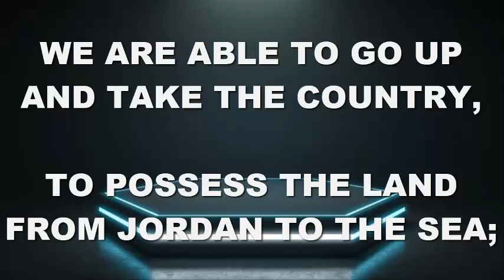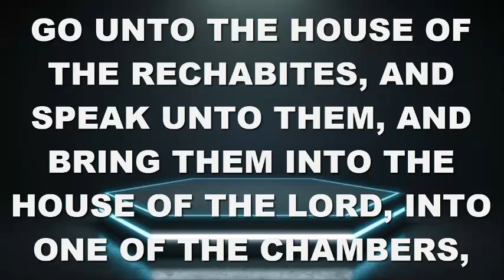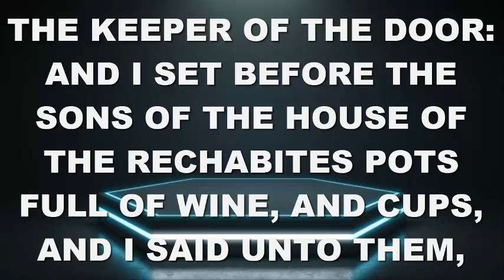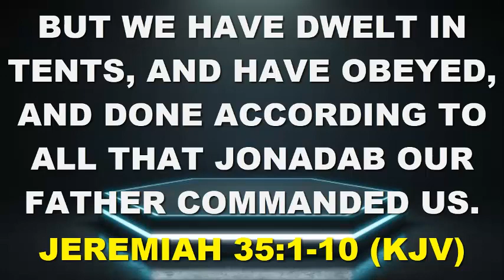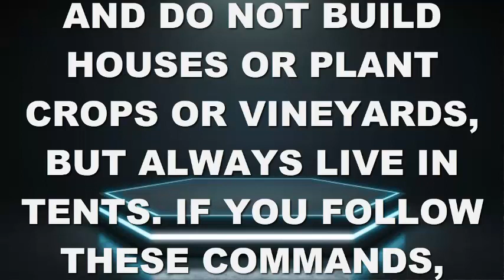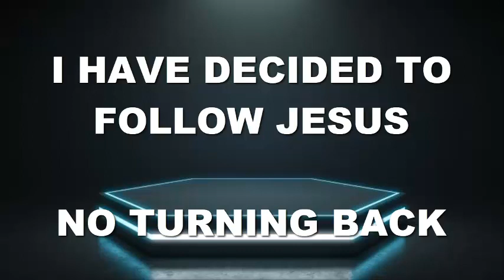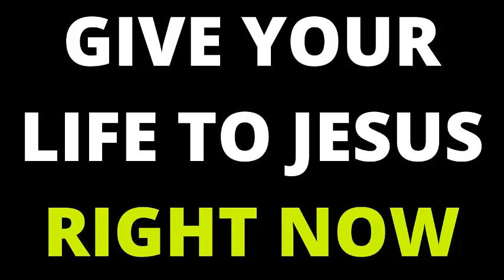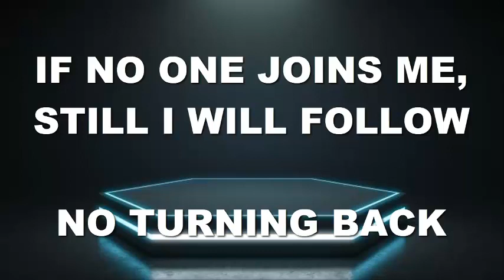Spirit Prays Daily Devotional | 18th July | BUT WE HAVE DWELT IN TENTS AND HAVE OBEYED